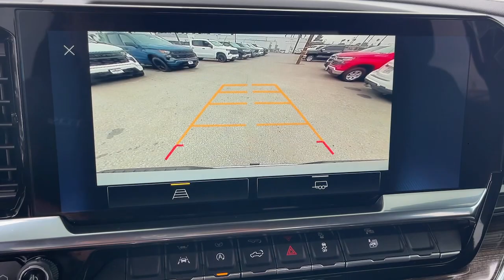2024 Chevrolet Silverado_1500 Ontario, Los Angeles, Fontana, Glendora, Chino, CA 40946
Slate Gray Metallic New 2024 Chevrolet Silverado_1500 LT

ALL PRICES ARE FINAL PLUS ANY AFTERMARKET WHEELS ASSIST STEPS EMBLEMS TINT COMMERCIAL BODY UPFITS OR ANY DEALER ADDED ACCESSORIES. Factory MSRP: $55650 Dealer Discount of $6910 off MSRP Price does not include tax title license or document fees. Price includes: $1000 - GM Trade In Allowance Program. Exp. 06/03/2024 $1750 - GM Bonus Cash. Exp. 06/03/2024 $3000 - Chevrolet Consumer Cash Program. Exp. 06/03/2024
REMOTE START PACKAGE  includes (BTV) Remote Start  (UTJ) Theft-deterrent system and (C49) rear-window defogger,REMOTE VEHICLE STARTER SYSTEM,USB PORTS  2  CHARGE/DATA PORTS LOCATED INSIDE CENTER CONSOLE,LPO  BLACK TAILGATE LETTERING  (dealer-installed),DEFOGGER  REAR-WINDOW ELECTRIC,LPO  BLACK NAMEPLATES  (dealer-installed),COOLING  EXTERNAL ENGINE OIL COOLER,ENGINE  5.3L ECOTEC3 V8  (355 hp [265 kW] @ 5600 rpm  383 lb-ft of torque [518 Nm] @ 4100 rpm); featuring available Dynamic Fuel Management that enables the engine to operate in 17 different patterns between 2 and 8 cylinders  depending on demand  to optimize power delivery and efficiency,WHEELS  17 X 8 (43.2 CM X 20.3 CM) BRIGHT SILVER PAINTED ALUMINUM  (STD),ALTERNATOR  170 AMPS,LPO  DARK ESSENTIALS PACKAGE  includes (RIK) Black Silverado nameplates  along with where applicable  Black Custom/LT/RST/LTZ/High Country/Z71/6.2L/Duramax badges  LPO  (SFZ) Black bowtie  LPO and (SB7) Black tailgate CHEVROLET lettering  LPO  (dealer-installed),LICENSE PLATE KIT  FRONT,SLATE GRAY METALLIC,LPO  BLACK BOWTIE EMBLEM  FRONT  (dealer-installed) When ordered with (QK2) Multi-Flex tailgate  will include Black tailgate bowtie.),AUDIO SYSTEM  CHEVROLET INFOTAINMENT 3 PREMIUM SYSTEM  with Google built-in compatibility (select service plan required  terms and limitations apply) including navigation capability  13.4 diagonal HD color touchscreen  includes multi-touch display  AM/FM stereo  Bluetooth streaming audio for music and most phones; featuring Wireless Apple CarPlay and Wireless Android Auto capability for compatible phones  advanced voice recognition  in-vehicle apps  personalized profiles for infotainment and vehicle settings (STD),TIRE  SPARE 255/70R17 ALL-SEASON  BLACKWALL  (STD),STEERING COLUMN LOCK  ELECTRICAL,WIRELESS CHARGING,TRANSMISSION  10-SPEED AUTOMATIC  with Electronic Transmission Range Selector  (ETRS)  electronically controlled with overdrive  tow/haul mode and steering column paddle shifters. Includes Cruise Grade Braking and Powertrain Grade Braking,REAR AXLE  3.23 RATIO,GVWR  6900 LBS. (3130 KG),LPO  LINER PROTECTION PACKAGE  includes (S41) Wheelhouse liners  LPO and (RIA) floor liner  LPO  (dealer-installed),SEATS  FRONT BUCKET  with center console (Includes (EPH) Electronic Transmission Range Selector (console mounted).,SHIFTER  ELECTRONIC TRANSMISSION RANGE SELECTOR  includes steering column paddle shifters,LT PREFERRED EQUIPMENT GROUP  includes standard equipment,TIRES  255/70R17 ALL-SEASON  BLACKWALL  (STD),COOLING  AUXILIARY EXTERNAL TRANSMISSION OIL COOLER,JET BLACK  CLOTH SEAT TRIM,LPO  REAR WHEELHOUSE LINERS  (dealer-installed),CENTER CONSOLE  FLOOR-MOUNTED  with cup holders  Wireless Charging  power cord management  hanging file folder capability; includes removable storage tray Includes (EPH) Electronic Transmission Range Selector (console mounted).),LPO  UNDERSEAT STORAGE  (dealer-installed),LPO  ALL-WEATHER FLOOR LINERS  1st and 2nd rows on Crew Cab and Double Cab  (includes Chevrolet Bowtie logo),Tow Hitch,Lane Departure Warning,Lane Keeping Assist,Front Collision Mitigation,Front Collision Warning,Automatic Highbeams,Climate Control,Multi-Zone A/C,A/C,Security System,Rear Defrost,Keyless Entry,Power Door Locks,Power Driver Seat,Heated Front Seat(s),Driver Adjustable Lumbar,Remote Engine Start,Keyless Start,Heated Steering Wheel,Keyless Start,Locking/Limited Slip Differential,Rear Wheel Drive,Power Steering,ABS,4-Wheel Disc Brakes,Aluminum Wheels,Tires - Front All-Season,Tires - Rear All-Season,Tires - Front All-Season,Tires - Rear All-Season,Daytime Running Lights,LED Headlights,Automatic Highbeams,Heated Mirrors,Power Mirror(s),Privacy Glass,AM/FM Stereo,Navigation System,MP3 Player,Bluetooth Connection,Auxiliary Audio Input,Smart Device Integration,Satellite Radio,Requires Subscription,Satellite Radio,Requires Subscription,Bluetooth Connection